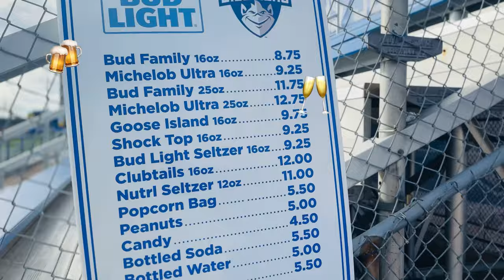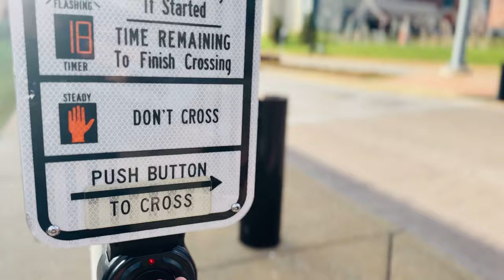SAINT LOUIS UNIVERSITY🏫Part-2||university campus tour telugu||telugu vlogs||university review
Hello guys,
In this video,I have covered all the beautiful places in our Saint Louis University and also about the courses.Please do watch my video.

Study Abroad
Studying Abroad
University Selection